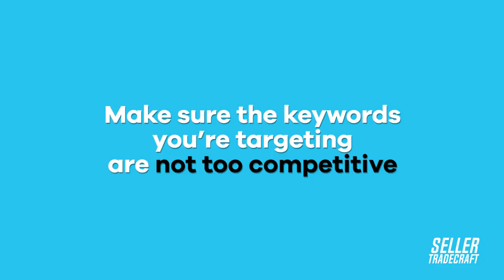3 Biggest Reasons People Fail On Amazon FBA (Mistakes to Avoid!)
Here's Why 99% Of People FAIL With Amazon FBA – Watch This Before Selling On Amazon in 2019!

Ever wondered why most private label products are NOT selling on Amazon? Here are the 3 biggest mistakes sellers make:
#1 Not knowing your numbers
#2 Being married to a bad product
#3 Not targeting the right keywords